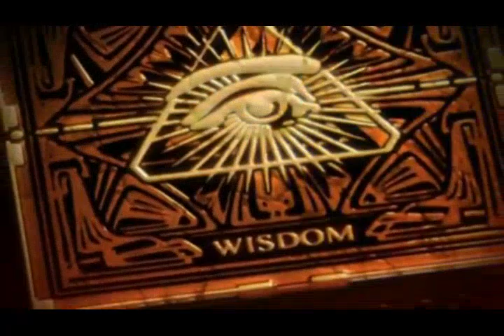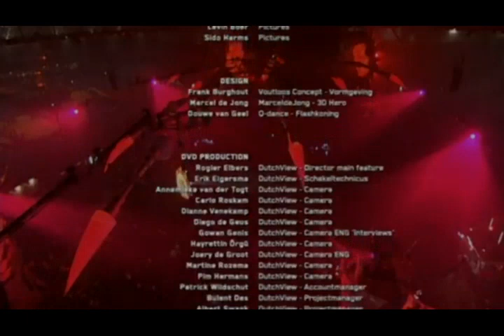Qlimax 2007 - Live Set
Official Qlimax 2007, event @ Gelredome Arnhem 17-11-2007

Line-Up for the Qlimax

Fausto
 DJ Ghost
 Brennan Heart
 Showtek
 HeadHunterz
 Zany & The Prophet
 Technoboy
 Neophyte
 Ruffian